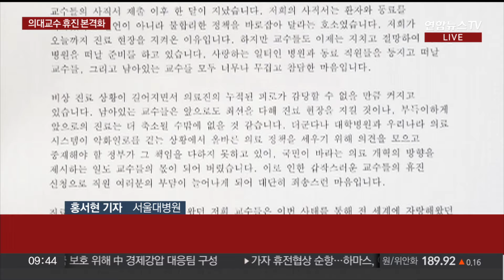서울대병원 등 '하루 셧다운'…의대교수 휴진 본격화 / 연합뉴스TV (YonhapnewsTV)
서울대병원 등 '하루 셧다운'…의대교수 휴진 본격화

[앵커]

대학병원 교수들이 일주일에 한 번 휴진을 예고하면서 의료공백에 대한 우려가 큰데요.

서울대병원과 세브란스병원 교수들이 휴진에 돌입하겠다고 예고한 게 당장 오늘(30일)입니다.

서울대병원 나가 있는 취재기자 연결해 자세한 상황 살펴보겠습니다.

홍서현 기자.

지금 병원 분위기는 어떤가요?

[기자]

네, 병원은 평소와 크게 다르지 않은 모습인데요.

환자와 가족들의 표정에서는 불안감이 읽힙니다.

[서울대병원 입원환자] "어수선한 것 같아요, 제가 보기에도. 내가 피해를 입지 않을까 하는 우려도 하고. 건강이 안 좋으니까."

서울의대 교수들은 예고한 대로 오늘(30일) 하루 휴진에 돌입했습니다.

병원 곳곳에는 "직원들에게 감사와 죄송한 마음을 전한다"는 성명서도 붙어있습니다.

"누적된 피로가 감당할 수 없을 만큼 커지고 있다"며 "앞으로 진료는 더 축소될 수밖에 없다"는 내용입니다.

서울의대 교수들은 휴진하는 대신 오전 9시부터 병원 강당에서 긴급 심포지엄을 열고 있는데요.

'대한민국 의료가 나아가야 할 길'을 주제로 교수와 전공의, 학생, 환자들의 이야기를 두루 들어보겠다는 계획입니다.

세브란스병원과 고려대의료원, 지역에서는 경상대병원 교수들도 오늘(30일)부터 '주 1회 휴진'을 시작합니다.

서울아산병원, 서울성모병원 교수들도 이번 주 금요일부터 매주 하루 휴진을 하기로 했습니다.

삼성서울병원 교수들은 개인 진료 일정에 따라 일주일에 하루씩 휴진에 돌입하겠다고 밝혔습니다.

응급·중증 환자들의 진료와 수술은 기존처럼 유지하겠다는 계획이지만, 의료공백은 불가피해 보입니다.

[앵커]

정부의 대책이 궁금한데요.

어떻습니까?

[기자]

정부는 교수들을 대상으로 법적 조치를 취하기보다는 대화와 설득을 계속하겠다는 입장입니다.

박민수 보건복지부 제2차관은 어제(29일) "의료계와 일대일 대화에 나설 의지가 있다"면서, 조건 없는 대화 참여도 촉구했는데요.

박 차관의 브리핑 내용 직접 들어보겠습니다.

[박민수 / 보건복지부 제2차관(어제)] "원점 재검토나 1년 유예 이러한 정부가 받을 수 없는 조건을 걸고 대화를 얘기하지 마시고 우리 앞에 펼쳐진 이런 모든 문제들을 해소하기 위해 조건 없이 대화의 장에 나와주시기를 다시 한번 촉구드리고요."

의대 교수들마저 휴진과 사직서 제출 등 단체행동에 나선 가운데, 정부는 일단 큰 혼란은 없을 것으로 보고 있습니다.

다만, 의료공백이 커질 것에 대응해 군의관과 공중보건의사 추가 투입도 검토하고 있습니다.

지금까지 서울대병원에서 연합뉴스TV 홍서현입니다.